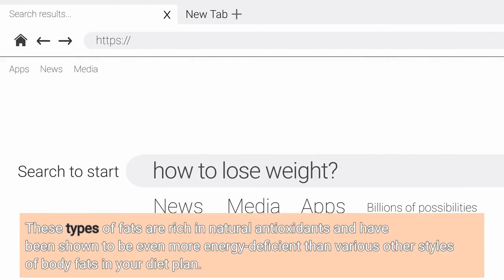All About How To Lose Weight Fast: Tips And Tricks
how to lose weightAll About How To Lose Weight Fast: Tips And Tricks How to Lose Weight and Always keep It Off There's a far better method to drop body weight. Workout, like everything else, may give a means of management over your wellness. Physical exercise is the means to acquire around several of the tensions that come along with life outside of job and school. In brief -- work out for a although. Carry out your homework and comply with the health assistance you observe coming from your family, good friends and the doctors. Your diet and exercise habits are going to determine how big and well-balanced you grow.

These weight loss...